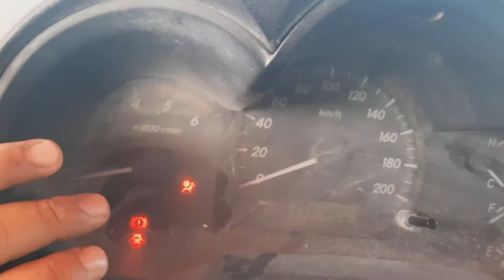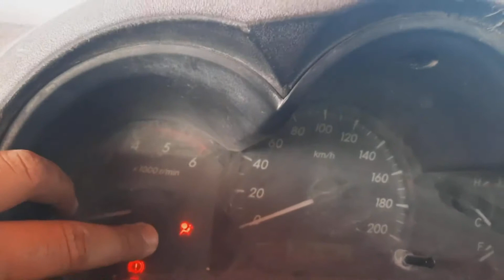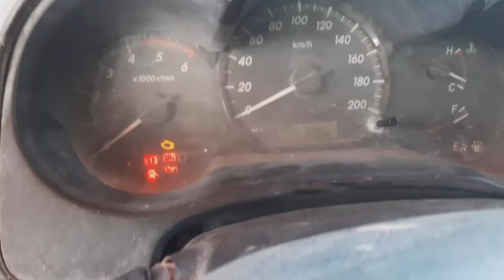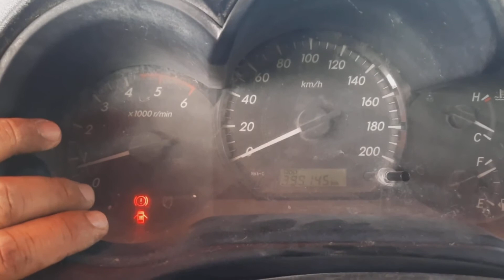no horn airbag lights on a/c belt